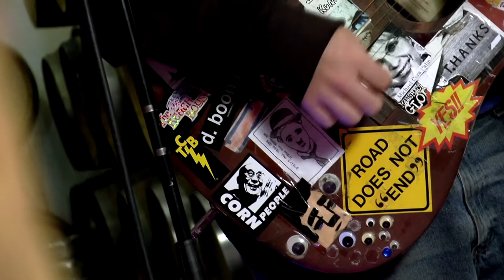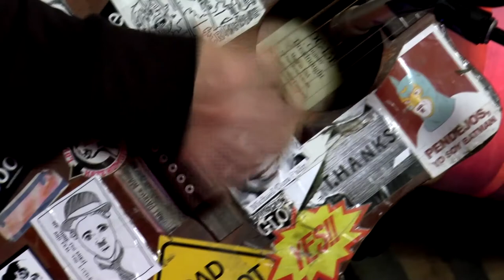Cellar Sessions: Brook Pridemore October 4th, 2017 City Winery New York Full Session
Brook Pridemore sits down for a One On One Session at City Winery New York on October 4th, 2017. Audio & Video by: Ehud Lazin

Setlist:
I Can't Change
The Cupcake Empire
Guitar Bomb

A regular contributor to numerous other compilations, Brook Pridemore shared a split 7-inch with Ghost Mice for Plan-It-X Records. According to the music review blog Earbuddy.net their highly anticipated sixth album “Gory Details,” was released in late 2014. It includes the singles “Listening to TPM,” featuring Joseph Michelini of New Jersey indie/folk rock act River City Extension, and "Celestial Heaven". "Celestial Heaven" was recently picked up by Reug Vision, Inc / World Live Music & Distribution and debuted on VEVO in June 2013. Following the release of the record, Pridemore began touring consistently as well as playing in and around New York City near monthly.

Having lived in Kalamazoo, MI for years doing backyard shows and working dead-end jobs to pay for musical endeavors, Brook was known to sing about the things friends did, or that they saw while hanging out downtown, just for something to do.

BP has toured the United States numerous times and embarked on their first European tour in the fall of 2009.[1] Due to experience playing many house shows on tour, Pridemore and their roommates were inspired to turn his own apartment into a performing venue for local antifolk acts and touring bands; they titled it the Brooklyn Tea Party.[2] January 2010 saw the commencement of the Multinational Perspiration Tour, an undertaking on which Pridemore, with tandem partners including The Hit and Miss Engines, Doug Cote, Liv Carrow, Crazy and the Brains and Father, Son and Holy Smokes, performed across the US, Canada, and various European countries before the tour ended in New York on June 19, 2010.

From 2010-14, Pridemore lay low in their adopted hometown of Brooklyn, NY. A fifth album, Brook Pridemore's Gory Details, the self-described "album about sex," was recorded in summer 2011. The album remained unreleased until July 2015. On November 11, 2011 Pridemore played a ninety minute solo set at New York's Sidewalk Cafe. The set included songs from all Brook Pridemore albums, and was released on cassette under the title, My Name Is Brook Pridemore, And I Live In Brooklyn, NY. This live album also marked the incorporation of Pridemore's own record label, Brook Pridemore Industries.